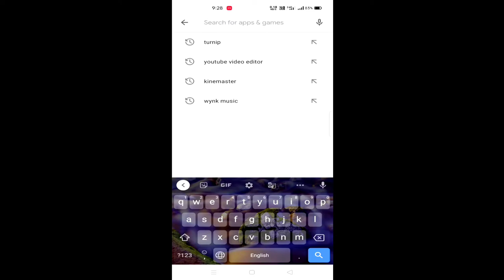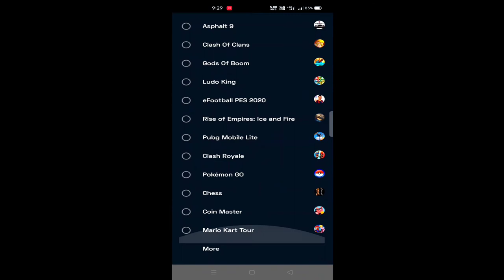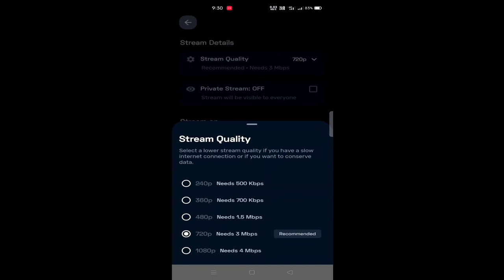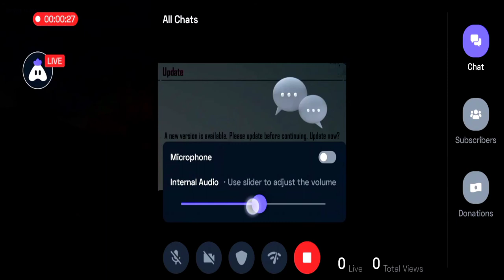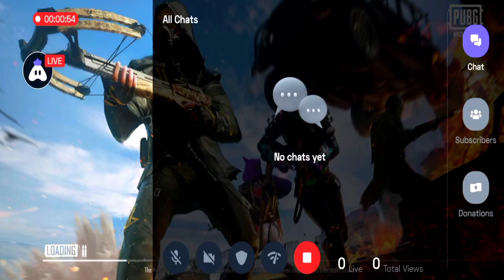Best live stream app for Android | turnip live app | Full hd 1080p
Hi